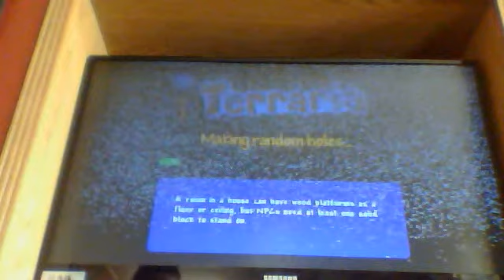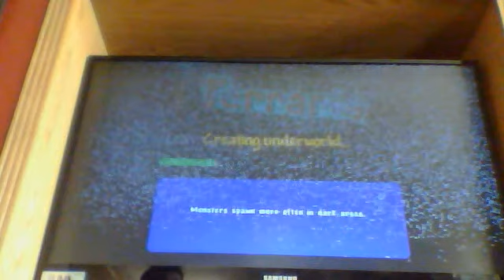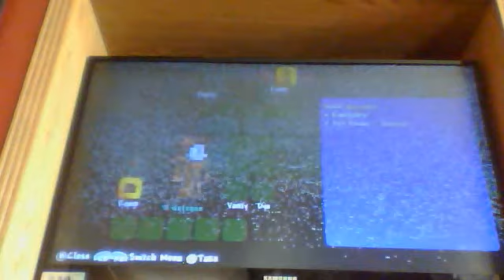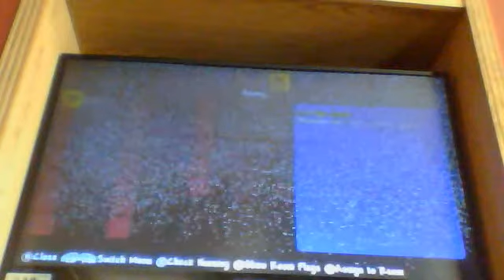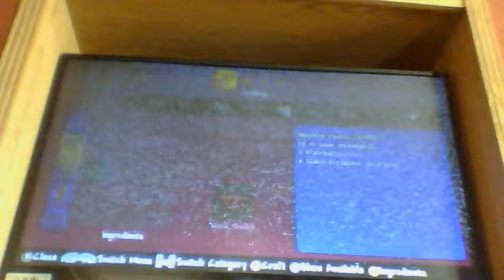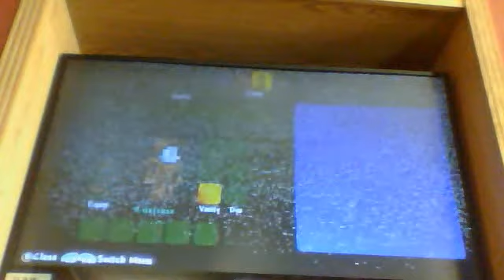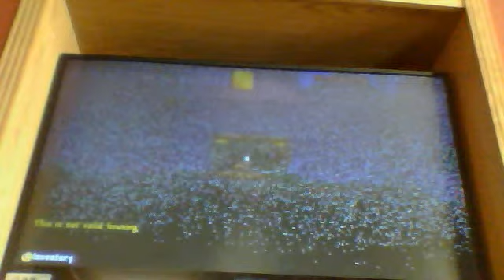Terraria: Nates Survival Episode 003